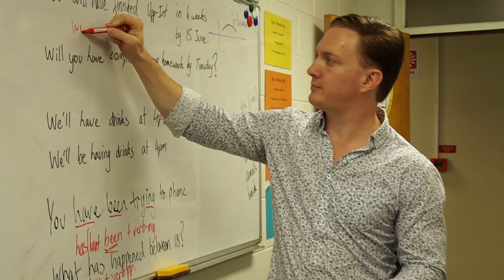Townsville International English School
TIES is a boutique English Language School located in the coastal city of Townsville in Australia. This video provides some background information on our awesome school. for more information and feel free to get in touch with us.